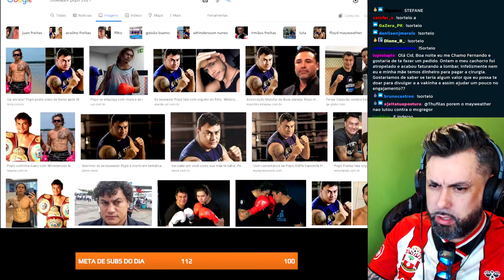PROFESSOR DE MATEMÁTICA DO CID